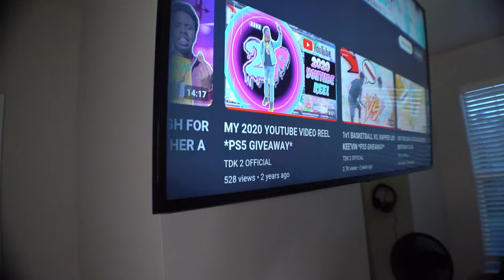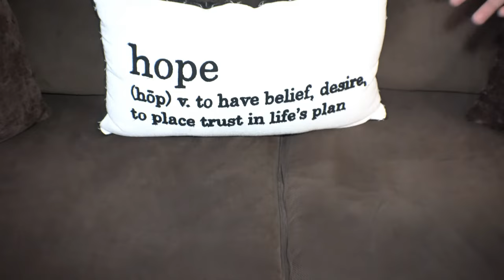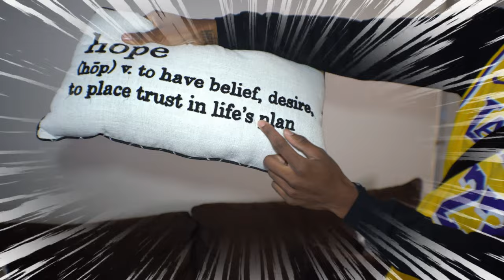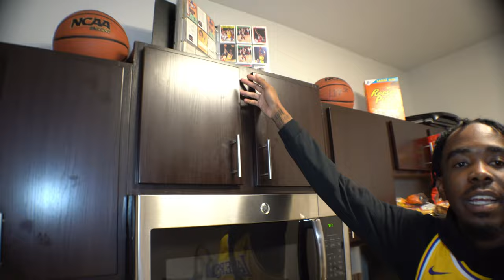MOVING OUT AT 21?! MY NEW APARTMENT TOUR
I Should Have Done This A Long Time Ago As I've Been On My Own For A While Now. I Just Needed Someone To Film It. Shoutout to @Meechimel for being a W Cameraman!